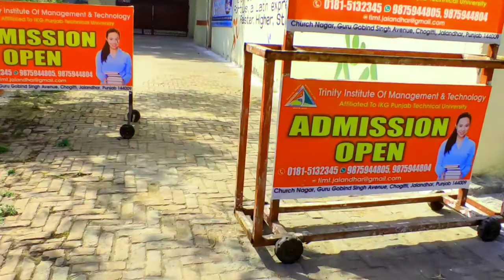Radio City / In The Trinity College Jalndhar, Punjab // 2022//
Mukesh Hasda

From - Sundargarh, Odisha (India)